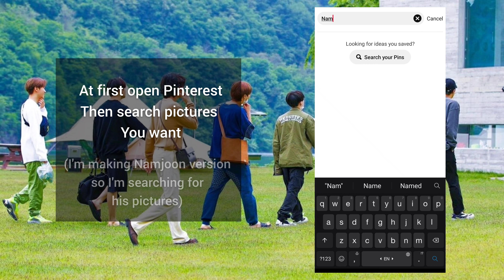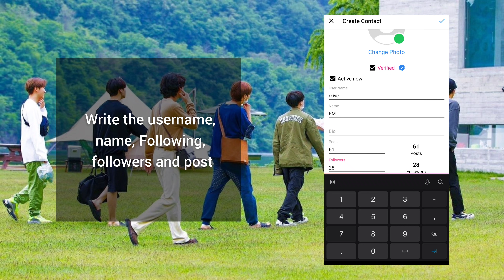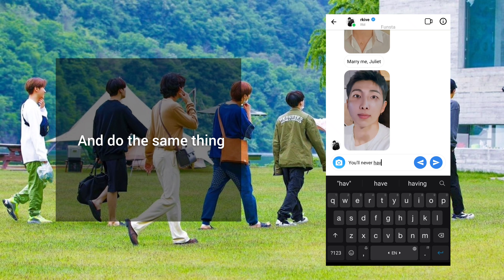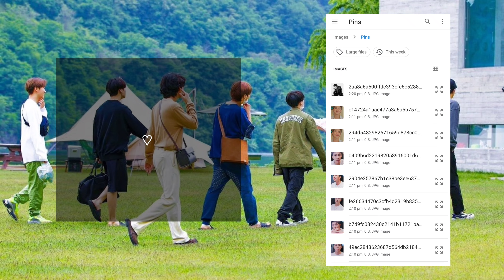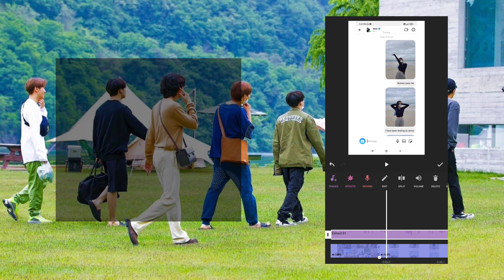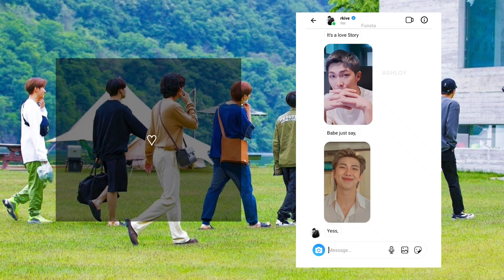Tutorial on 'BTS REPLIED ME ON INSTAGRAM' (Romeo save me) || Requested Video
𝙷𝚒 𝚙𝚛𝚎𝚝𝚝𝚢 𝚑𝚞𝚖𝚊𝚗𝚜 ;)

In this video I shared "BTS REPLIED ON INSTAGRAM" tutorial. I've received many requests to do a tutorial in this topic. So here it is. I hope you guys like it and it's helpful to you guys.

🌸With Love ✨
𝓐𝓼𝓱𝓵𝓸𝓰𝔂♡

Music video by Taylor Swift performing Love Story. (C) 2008 Big Machine Records, LLC

🌸Lyrics :
Romeo, save me,
I've been feeling so alone
I keep waiting for you,
but you never come
Is this in my head?
I don't know what to think
He knelt to the ground
and pulled out a ring
And said,
"Marry me, Juliet
You'll never have to be alone
I love you and
that's all I really know
I talked to your dad,
go pick out a white dress
It's a love story,
baby, just say, "Yes"

Listen ad-free with YouTube Premium
Song
Love Story (Taylor’s Version)
Artist
Taylor Swift
Album
Writers
Taylor Swift
UMG (on behalf of Taylor Swift Re-record); BMI - Broadcast Music Inc., LatinAutorPerf, Sony ATV Publishing, CMRRA, LatinAutor - UMPG, UMPG Publishing, UNIAO BRASILEIRA DE EDITORAS DE MUSICA - UBEM, LatinAutor - SonyATV, UMPI, SOLAR Music Rights Management, and 18 music rights societies